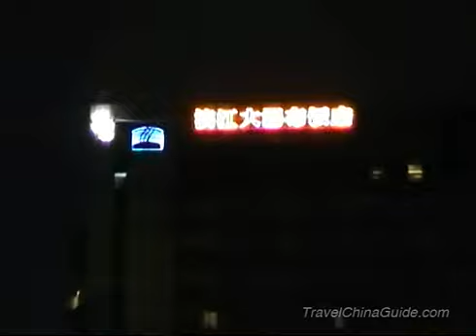Sun and Moon Pagoda, Guilin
built in 2002, the Sun and Moon Pagoda is located in the famous Ronghu-Shanhu Lake Scenic Area of Guilin Two Rivers and Four Lakes Scenic Spot.